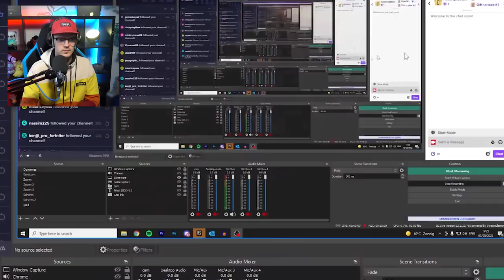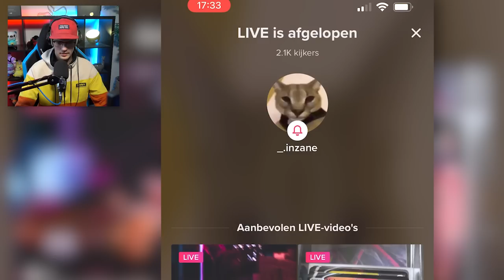Deze HACKER Is BANNED Door MIJ!!